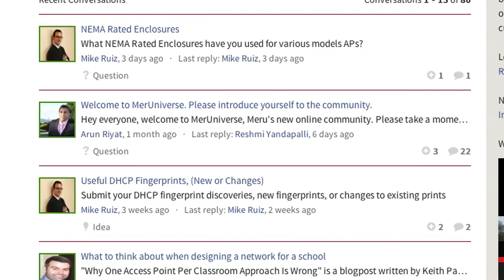merUniverse - Meru Networks' Online Community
Welcome to merUniverse, Meru Networks' online user community.